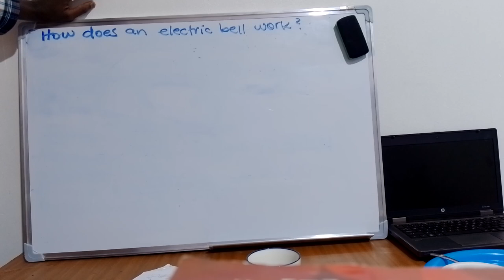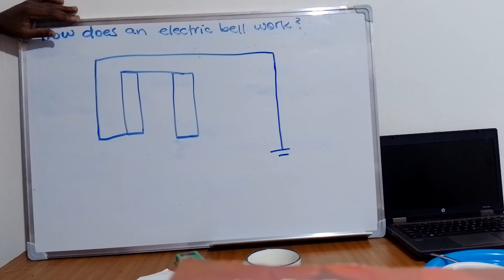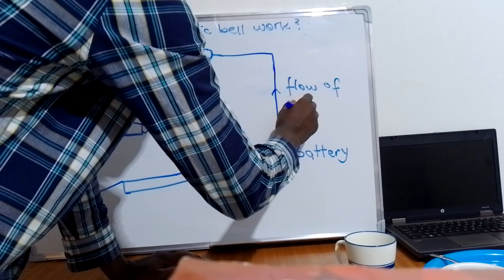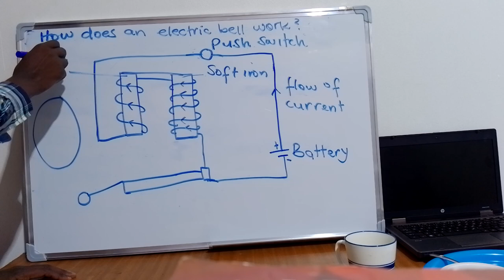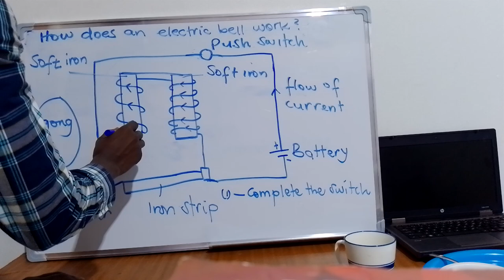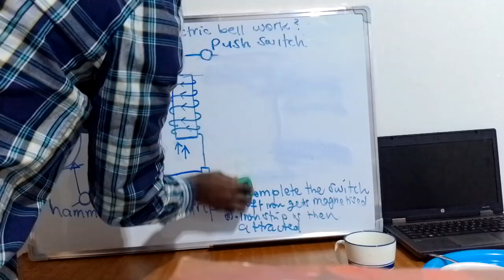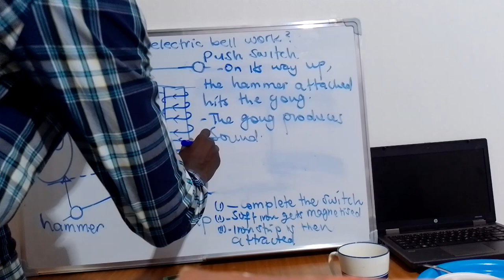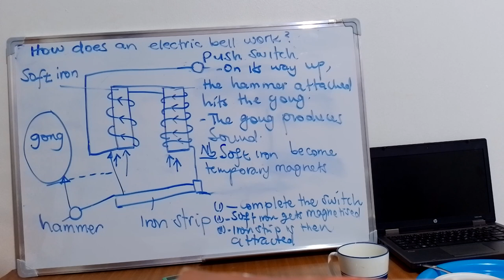How an electric bell works